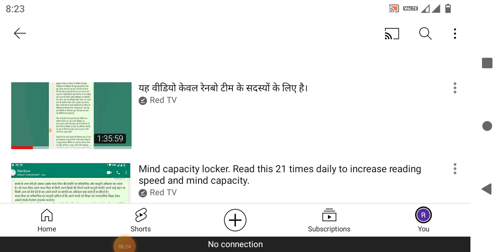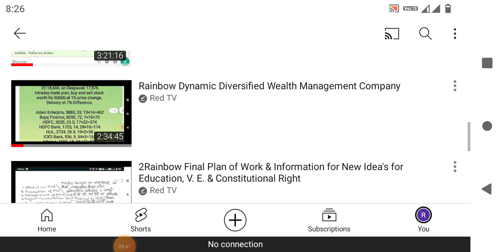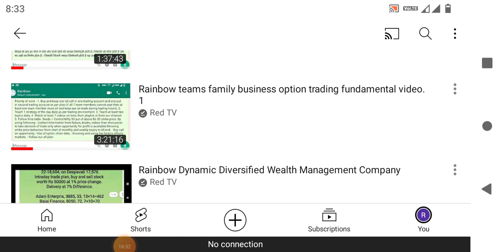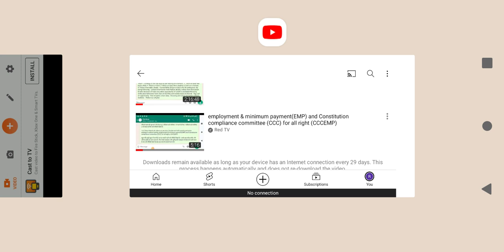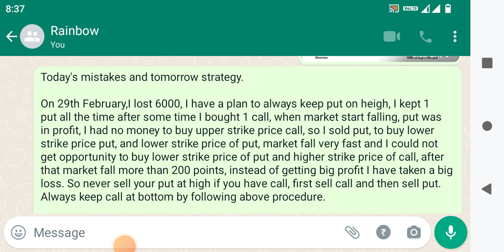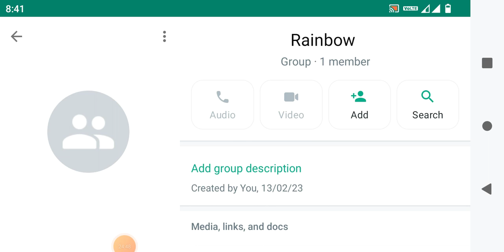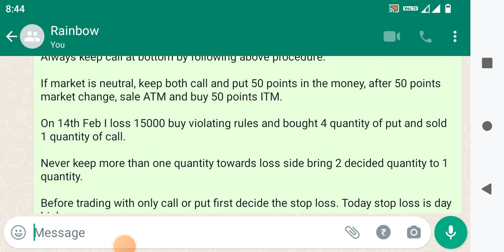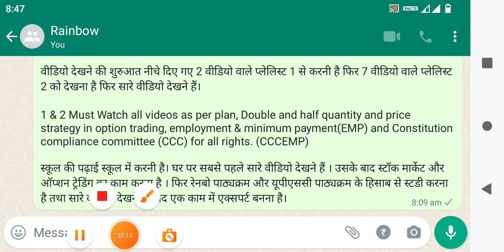introduction of playlist 1 and playlist 2 to watch daily.